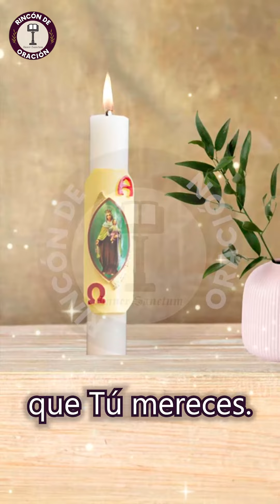🕯️ Oración al encender el Cirio Pascual en casa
🕯️ Sumérgete en esta conmovedora oración que brilla con la esperanza en medio de la oscuridad. 🙏 Descubre la luz de la fe en la resurrección de Jesucristo y su poder para disipar las tinieblas del pecado y la muerte. OraciónDeEsperanza FeEnLaResurrección LuzEnLaOscuridad 🌟